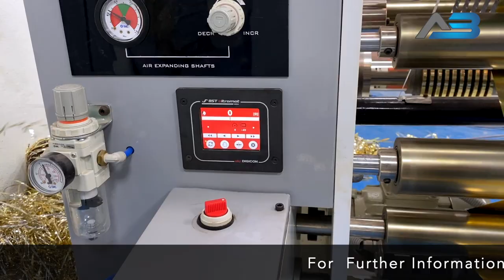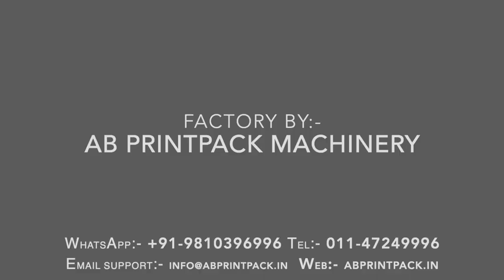Micro Slitting Machine |MicroSlit300| (New Model)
AB PrintPack is one of the leading manufacturer, exporter and supplier of Micro Slitters

Factory By:-

AB PrintPack Machinery(INDIA)